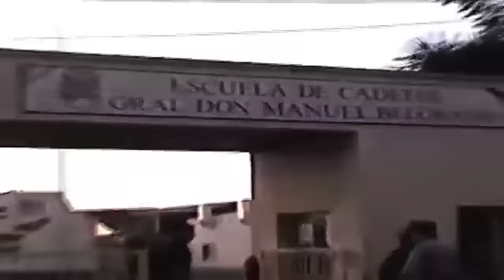Jim Wagner History: Escuela De Cadetes in Misiones, Argentina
Jim Wagner was invited as a guest speaker to the Escuela De Cadetes Gral. Don Manuel Belgrano (Officer Leadership School) in Misiones, Argentian on May 31, 2001. At the time of the invitation Jim Wagner was teaching a one-week SWAT (Special Weapons And Tactics) courses to various Argentinean and Paraguayan Special Operations teams to combat growing Islamic terrorism in the Tri-Border region.